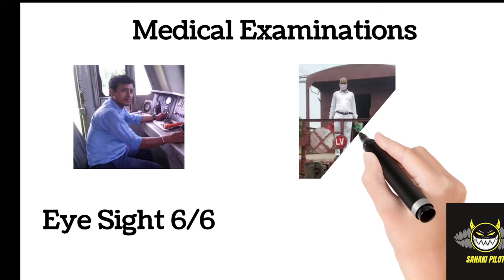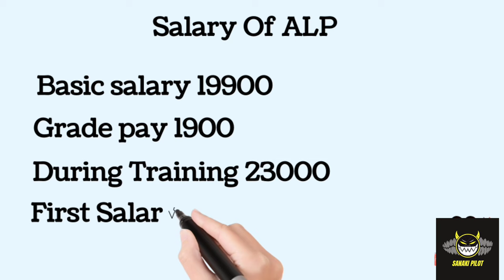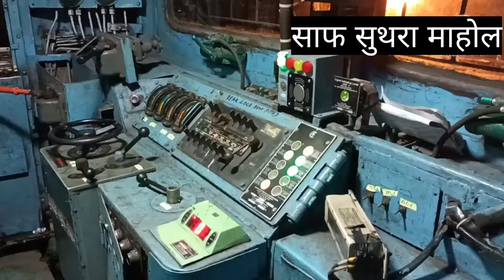Locopilot vs Guard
Indian railways
central railways
Sanaki Pilot
Assistant loco pilot
Guard
Ntpc exam
Alp vacancy 2022
Station master
Pointsman